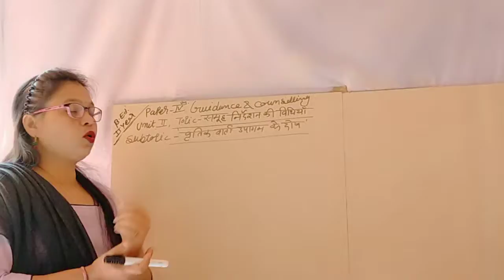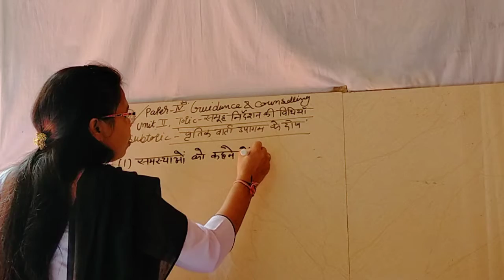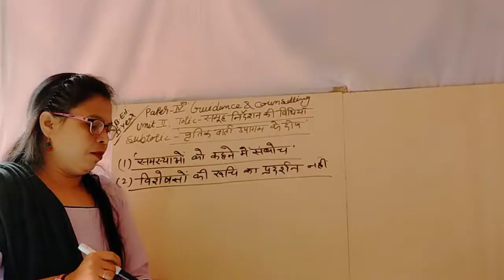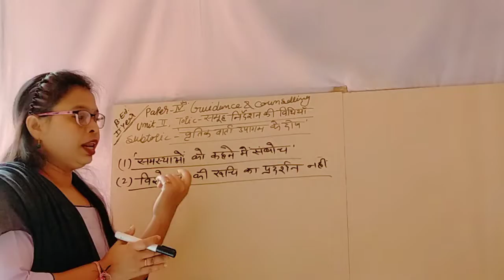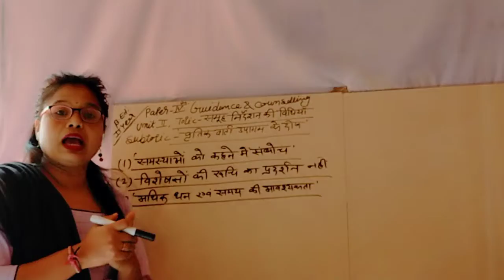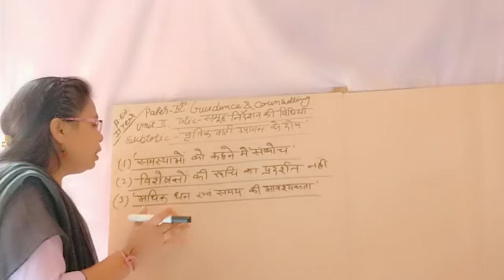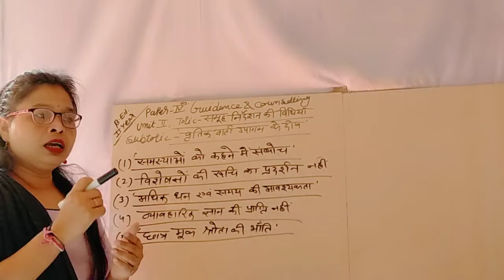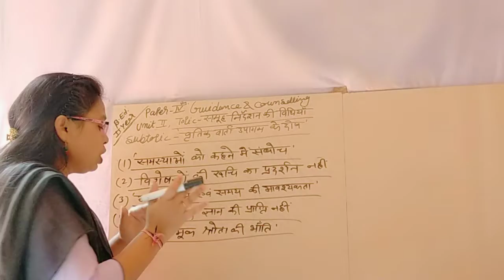7/10/2020 B.Ed. 2year paper 4th Guidance and counselling By MonikaNama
Unit-2  Topic Group guidance Technique Subtopic-Demerit's of career talks approach